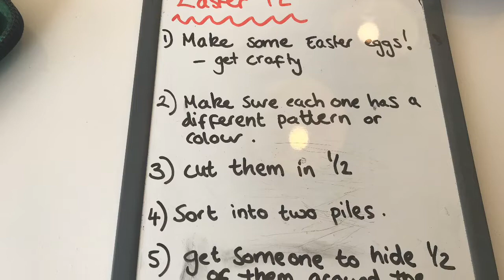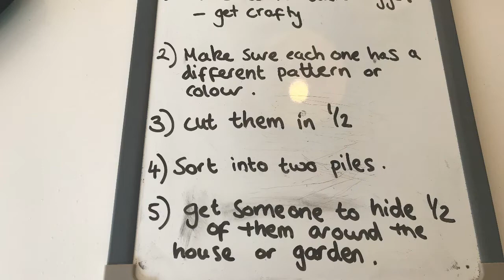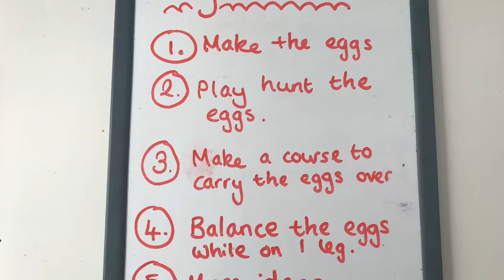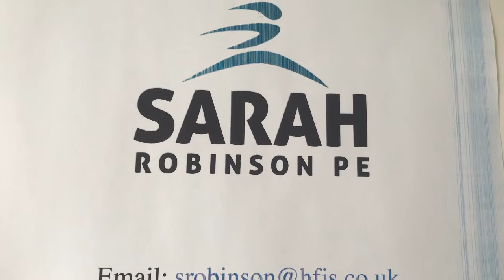Home PE lesson 1 Part 1 SRPE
Easter themed Home PE lesson for age 3- 13!